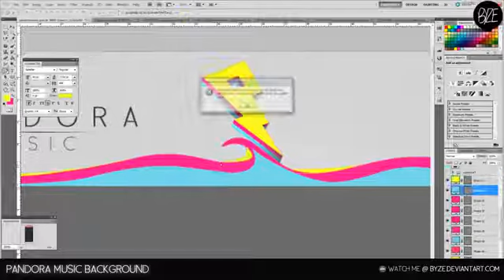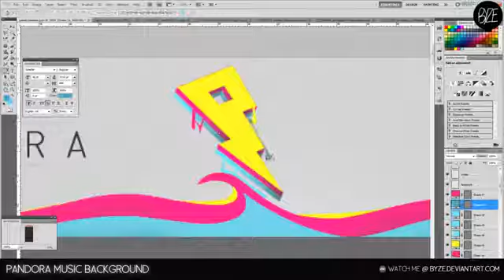Pandora Music Entry - Speed Art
This is my entry to Pandora Music's background contest. He wanted something simple and clean.. so here it is.. I think it looks really smart. Might look better with a different font though. Please check out the High Quality link.

I know it's not very interesting to watch because it's clean and simple but I'm just trying to keep active. I'll be uploaded another Speed Art in the next few days.

If for any reason you want any of your videos/work featured on this channel taken down, please just message me! I give full credit to the producers of each video featured on this channel, so please message me if you are unhappy.

Please do NOT flag for copyright reasons, message me and we can sort it out!

Thanks